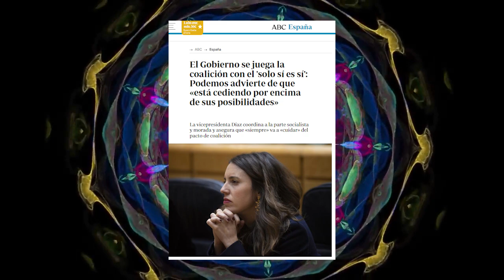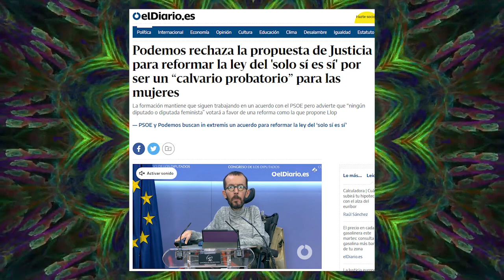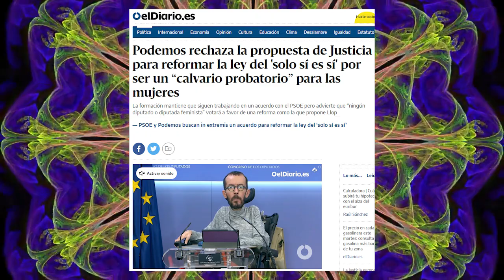IRENE MONTERO llora porque LE CAMBIAN la ley SOLO SÍ ES SÍ